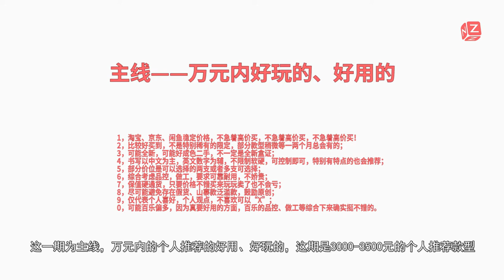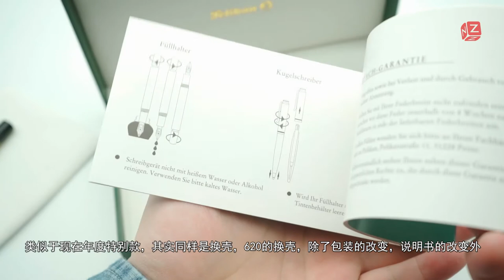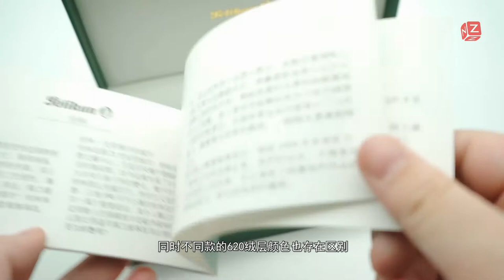【文具间】vol.86 百利金m620 柏林&大广场(主线3000-3500推荐)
2002年，百利金发布了m620城市系列第一弹，城市系列之柏林；2006年，m620以广场系列的大广场落幕。历时5年，共计发行12款。m620是近年来认可度极高的换壳系列，每一款均有独特的盒证说明书，笔身颜色亦采用截然不同的色彩，搭配600尺寸的18c双鸟兰花尖，杆趁手，尖好用，壳有趣。